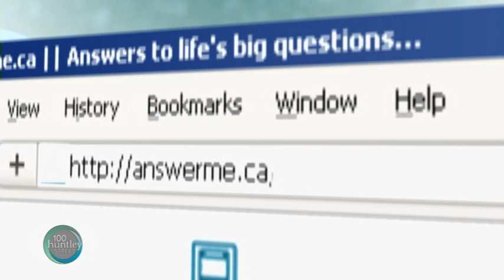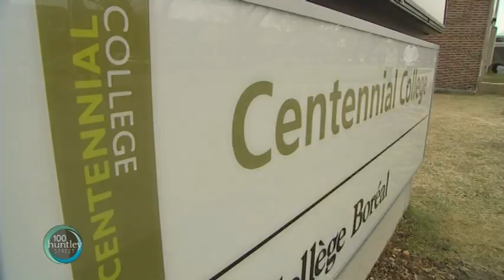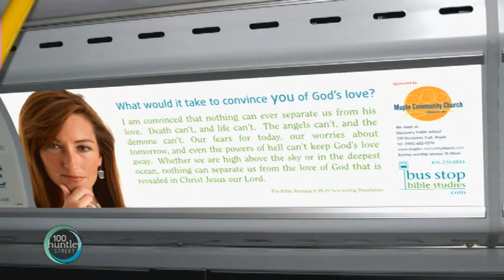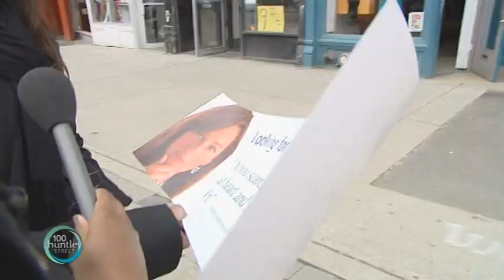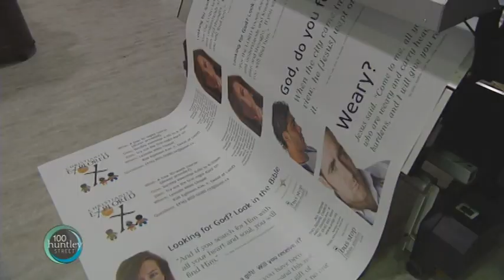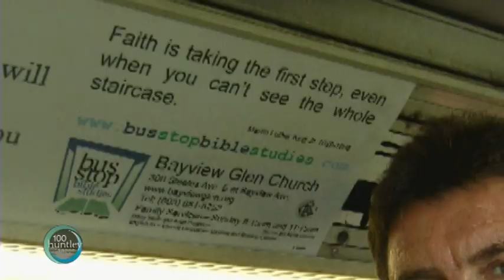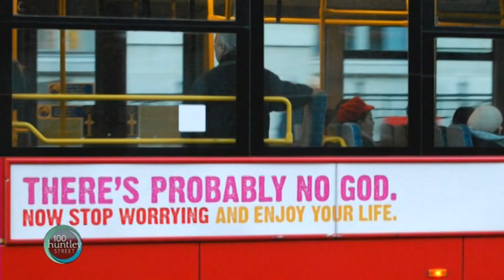God Rides The Bus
Produced By: Magdalene John
Is there room for faith on the public bus, streetcar, or train? David Harrison of Bus Stop Bible Studies thinks so. For the past 3 years he has been posting scriptures and life questions on public transportation vehicles.
FEATURED IN REPORT:
David Harrison-Founder, Bus Stop Bible Studies
Carsten Chung-Student, Centennial College
Stephanie Conley-Student, Centennial College
Brad Farkas-Toronto Transit Bus Driver